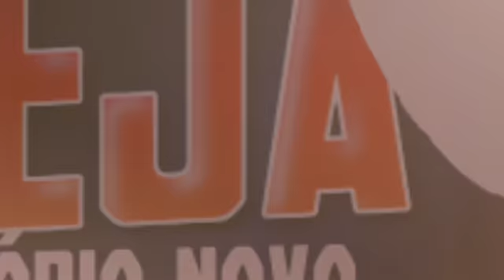ROBÉRIO E SEUS TECLADOS 2021 | BOLO DA MINHA CEREJA | REPERTÓRIO NOVO ATUALIZADO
"FAÇA UM PIX PARA FORTALECER NOSSO CANAL 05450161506 CHAVE CPF - OBS: PODE SER QUALQUER VALOR

ESTE VÍDEO NAO É OFICIAL, É APENAS UMA DIVULGAÇÃO PARA AJUDAR O ARTISTA, SE CASO ESTEJA VIOLANDO OS DIREITOS AUTORAIS NÃO NOS DÊ UM STRIKE, ENTRE EM CONTATO COM AGENTE PELO IMAIL: QUE IMEDIATAMENTE O VÍDEO SERÁ EXCLUÍDO DO CANAL, ATENCIOSAMENTE FICAMOS GRATOS POR SUA COMPREENSÃO, MB divulgações O MORAL DA BAHIA AGRADECE 🙏 !! DEUS É FIEL.